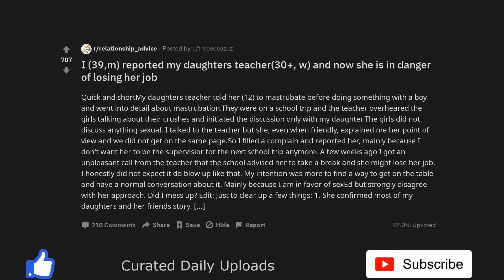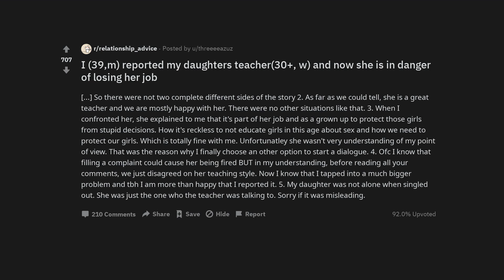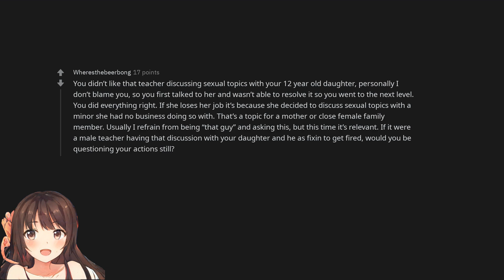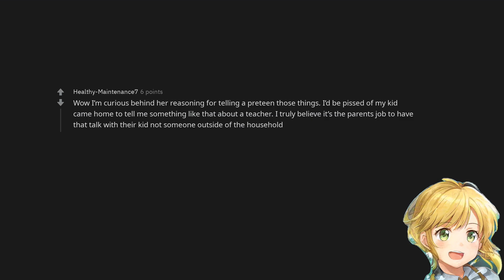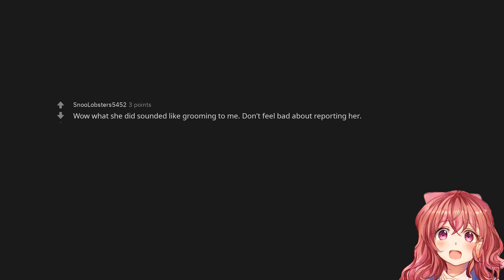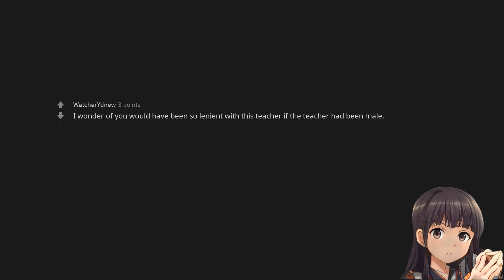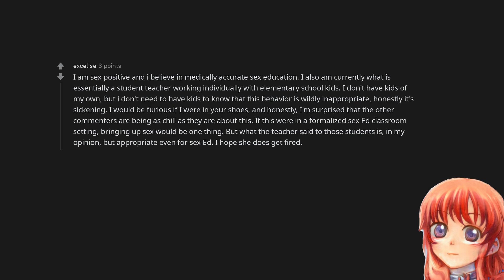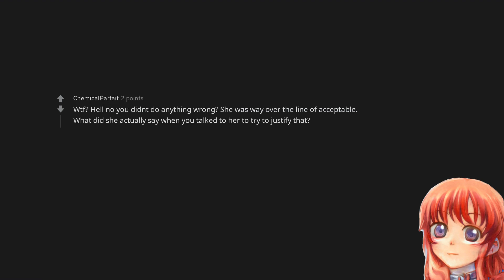I (39,m) reported my daughters teacher(30+, w) and now she is in danger of losing her job